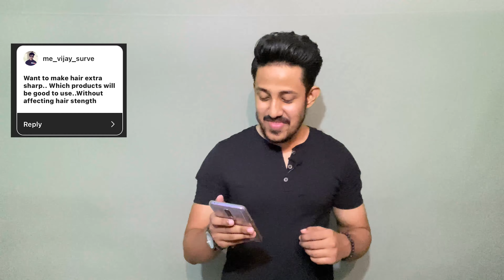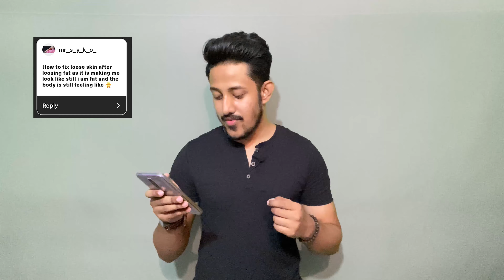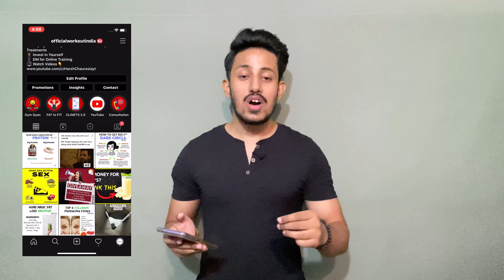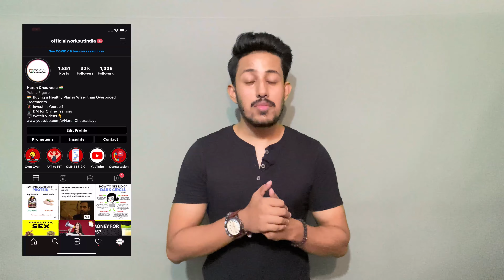Fitness Q&A #2: Masturbation | Knock Knees | CLA | Keto for Vegetarian | Patchy Beard (HINDI)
Citrus fruits.
Red bell peppers.
Broccoli.
Garlic.
Ginger.
Spinach.
Yogurt.
Almonds
Vitamin C,D
**Juice of Immunity Boost:**
Orange, grapefruit, other citrus.
Green apple, carrot, orange.
Beet, carrot, ginger, apple.
Tomato.
Kale, tomato, celery.
Strawberry and kiwi.
Strawberry and mango.
Watermelon mint.

My Gear:
Camera: Iphone 11
Mic: Boya Microphone
Tripod: Amazon Basics 60 Inches